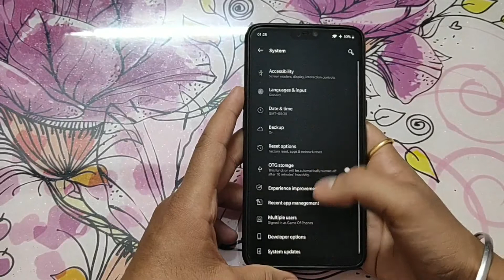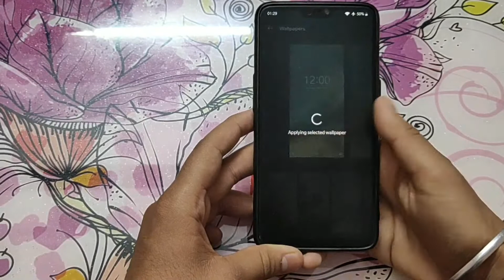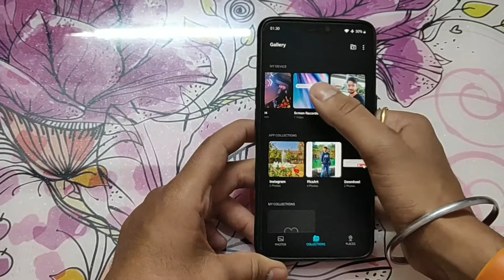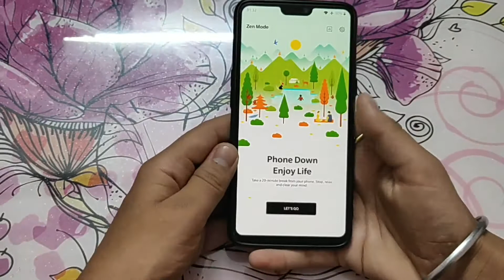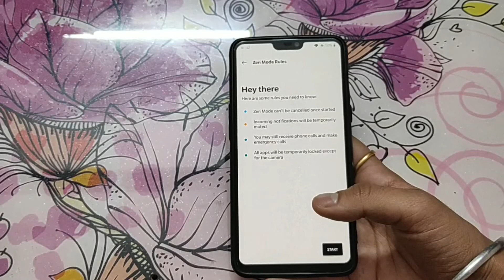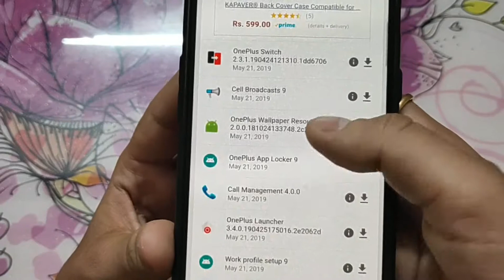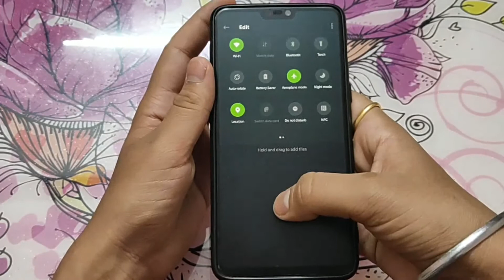How to get Oneplus 7 Pro features on older oneplus devices without root MUST WATCH!!!!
Hello guys iss video me main aapko oneplus 7 pro ke saare software based features port karke dikhainga and woh bhi bina kisi root ke .Video achi lge toh like karna ,Channel subscribe karle na and mein aapko milta hun aisi kisi nyi video mein .Thanks for watching !